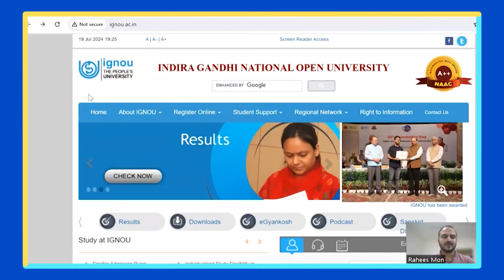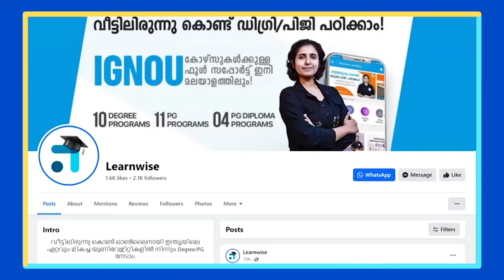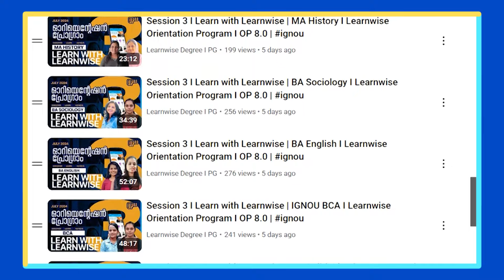Glimpses I BA Economics | MA Economics | Learnwise Orientation Program I OP 8.0 I #1 IGNOU Coaching